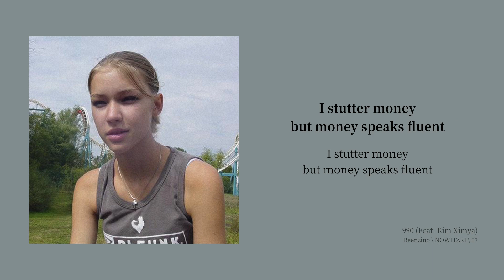【韓繁中字/專輯】 Beenzino - 990 (Feat. Kim Ximya) | 빈지노, 김심야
🏅年度專輯 & 年度嘻哈專輯

🎤 Beenzino / 빈지노
💿 NOWITZKI
⏩ Track 7
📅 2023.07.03